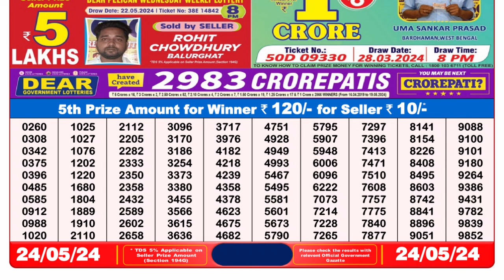🔴 Lottery Sambad Live 08:00pm 24/05/24 Evening Nagaland State Dear Lottery Result Pdf Download